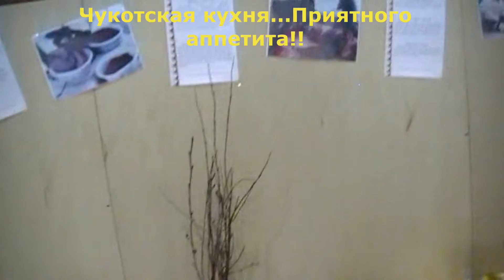Чукотская кухня. Закрытие Года языков коренных народов мира в Центре образования с. Канчалан.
Закрытие Года языков народов мира в Центре образования с. Канчалан еще предполагало одно событие, не менее важное, чем выступление в концерте,которое наша ребятня тоже ожидала с нетерпением. Это конечно чукотская кухня- праздник любимого с детства вкуса, аппетита, любимой маминой или бабушкиной стряпни. Выставка чукотских блюд продемонстрировала  все вкусовые предпочтения школы от 1 класса до 11 выпускного! Всё это чукотское изобилие затем после концерта было сметено до последнего кусочка и ребятами и всеми гостями праздника! Поверьте, было очень вкусно!